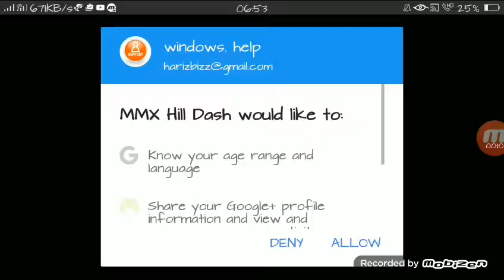18 March 2017(4)